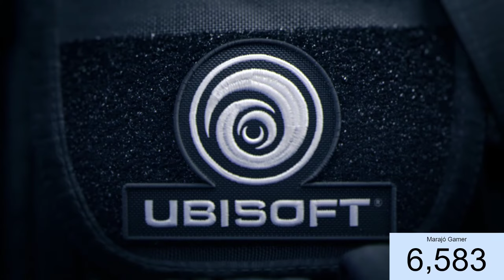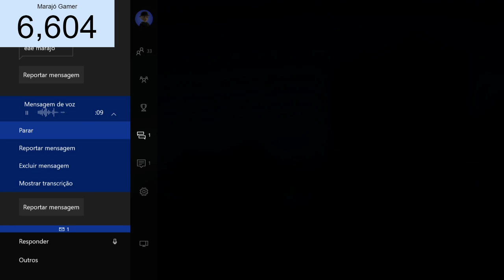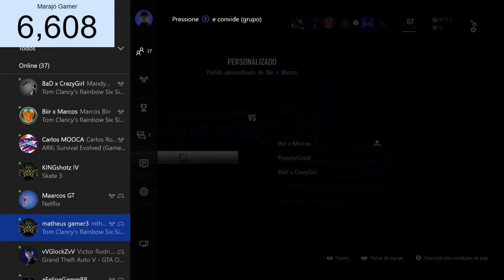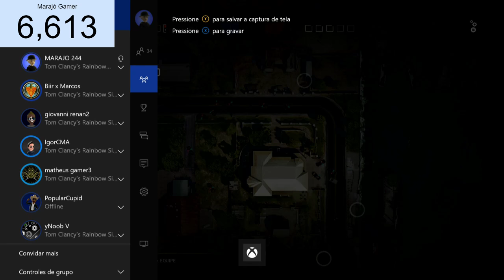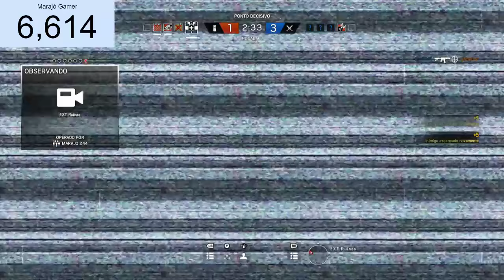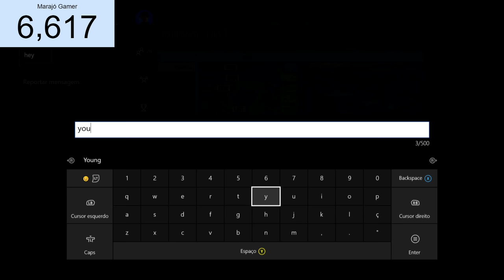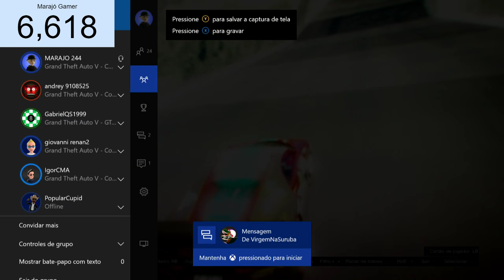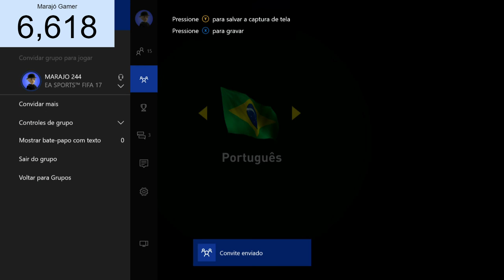Rainbow Six - XBOX ONE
LIVE

Gamertag : MARAJO 244